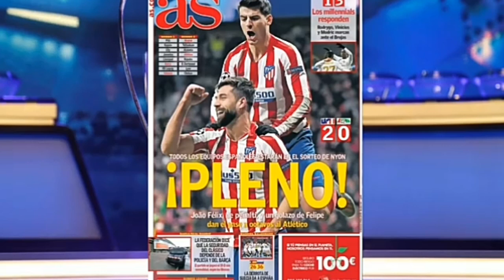ligue des champions! klasiko a mannase nan peyi spagne